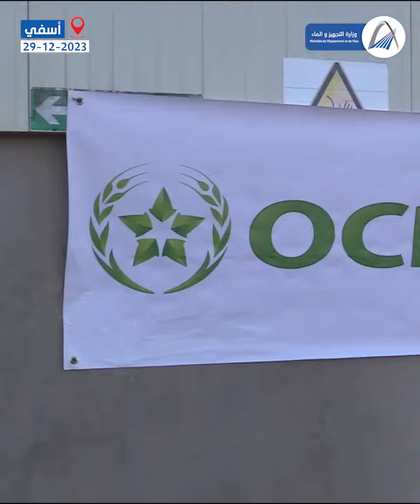تفقد وإعطاء الانطلاقة لعدد هام من المشاريع التنموية بجهة مراكش-آسفي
تَكَلَّلَت زيارة السيد نزار بركة، وزير التجهيز والماء، لإقليم آسفي نهاية الأسبوع الماضي، بتفقد وإعطاء الانطلاقة لعدد هام من المشاريع التنموية في مجالات الطرق والماء والموانئ بجهة مراكش-آسفي.
إليكم لمحة عن هذه المشاريع وأبرز أهدافها 👆